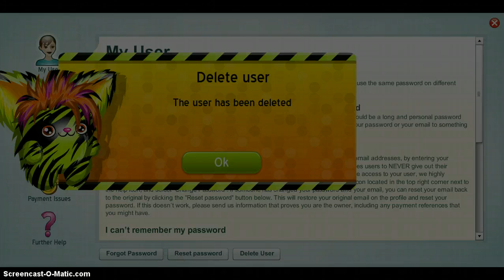Deleted Msp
I Deleted boogomez i will be making a NEW boogomez